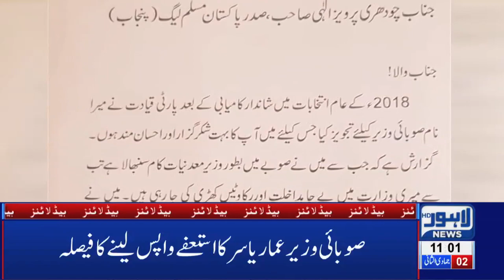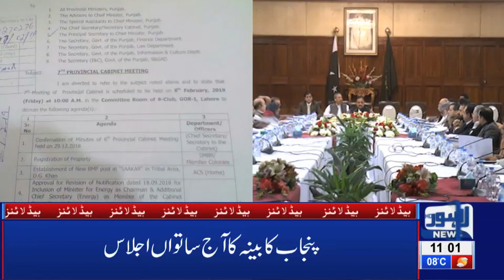11 AM Headlines Lahore News HD – 8th Feb 2019